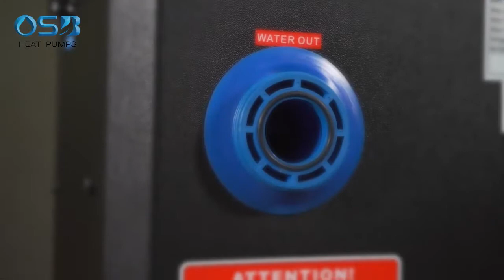OSB Hot Sales Newly Black Plastic Swimming Pool Heat Pump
The features of this swimming pool heat pump:
1. Trouble free of rusting for plastic casing, customized different color optional.
2. Use titanium heat exchanger in PVC shell. Corrosion resistance, ensure long service life.
3. Both heating & cooling. Max hot water 40℃, minimum cold water 8 ℃.
4. Auto 4-way-valve defrost. WIFI remote control optional.
5. Specially designed external Repair Port and Wiring Port,it's very convenient for maintenance.

If you are interested in this product, you can go to the website for more details.